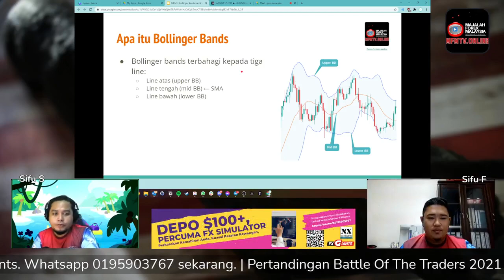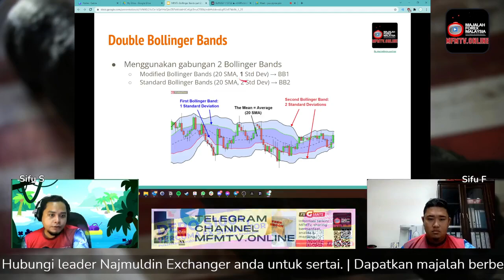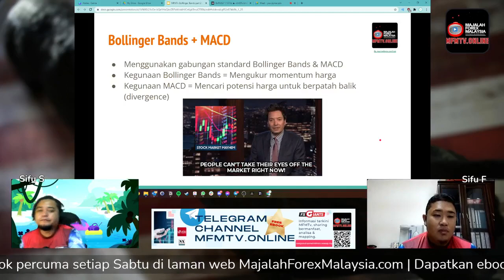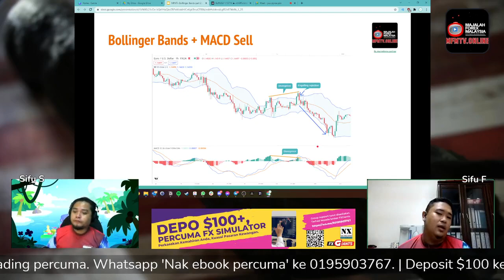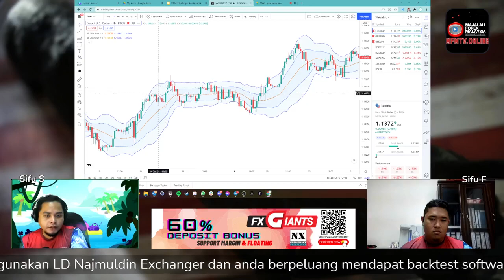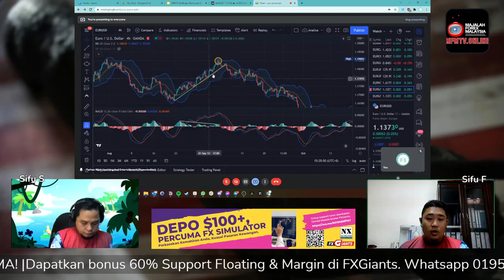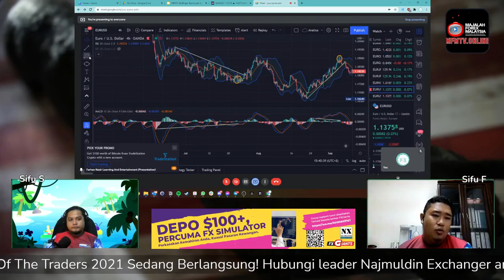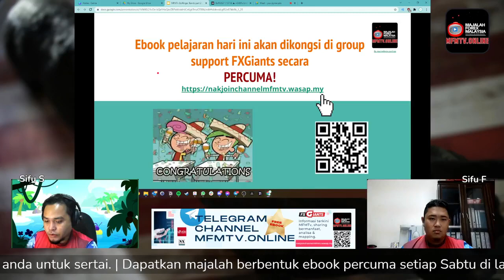Belajar Trade - Bollinger Bands Trading Strategy Part 2 16/11/2021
Berita baik untuk newbie traders!!!

Sertai kelas belajar online newbie friendly oleh MFMTv.Online.

Bagi yang baru mula nak berjinak dengan pasaran kewangan dan nak turut serta trade forex, gold, minyak atau kripto, anda digalakkan untuk sertai kelas percuma ini setiap hari Selasa jam 10 PM.

Minggu ini kita akan belajar menggabungkan Bollinger Bands dengan indicator lain yang pastinya boleh memberi trading setup yang lebih tepat.

Jom masuk Telegram Channel kami "Belajar Trade Online Percuma" yang penuh dengan perkongsian bermanfaat untuk newbie trader, secara PERCUMA sekarang!.